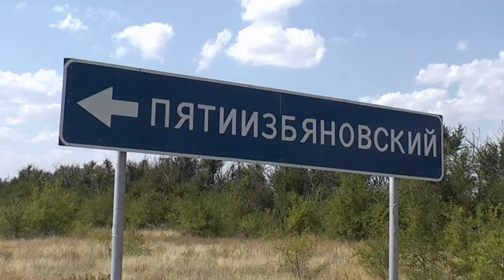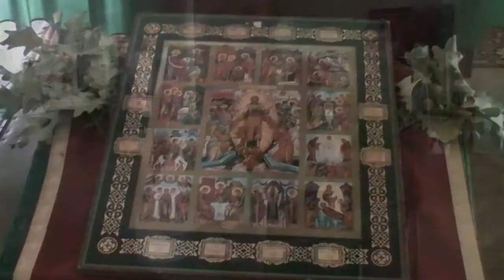Выездной семинар «Школы молодёжного актива Волгоградской митрополии». Утро в лагере.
С 20 по 26 августа 2014 года на базе Епархиального летнего православного семейного лагеря, расположенного на берегу Дона в районе станицы Пятиизбянской Калачёвского района, прошел второй выездной семинар «Школы православного молодёжного актива Волгоградской митрополии». Организатором мероприятия выступил Волгоградский епархиальный отдел по делам молодежи (руководитель священник Владимир Аврамов).
Каждый день в лагере  начинался с зарядки, совместной утренней молитвы, а будило каждое утро и возвещало о трапезе или семинарах било, которое создавало особую атмосферу. В течение смены ребята жили общинно и  несли разного рода послушания: от уборки территории до чтения на клиросе.  Каждый день был расписан с утра до вечера, ежедневно ребята несли дежурство по трапезе, помогали поварам в приготовлении пищи и уборке.  Изюминкой лагеря, по словам всех, явилась настоящая русская баня. В субботний и воскресный день все участники молились за богослужением. В последний день  перед отъездом ходили встречать рассвет на гору к часовне, откуда простирается невероятно красивый вид на Дон.
На костре участники пели песни, рассказывали стихи, и само общение обогащало, дарило силы и сближало участников. Как делятся сами участники, полученное на семинаре превзошло все ожидания. Семинар посетило свыше  30 человек – это студенты, школьники, и те, кто уже работает на приходе с молодежью, а также некоторые представители священства из двух епархий. Также приехали представители светских молодежных организаций.
По окончании семинара все участники, работая в группах, защитили  мини-проекты и получили сертификаты об участии в семинаре, дающие возможность заниматься молодежной работой на приходах. Многие ребята  уже не первый раз приезжают на летнюю школу для молодежи,  и на следующий год приедут снова, потому что эти дни становятся, поистине, незабываемыми встречами с очень интересными  людьми в дружественной атмосфере,  и уезжают ребята по их словам отдохнувшими, вдохновленными на добрые дела.  Есть надежда, что многое, полученное ребятами на семинаре, повлияет на общее развитие молодежной работы в епархии.
Организатором выступил молодежный отдел Волгоградской епархии.